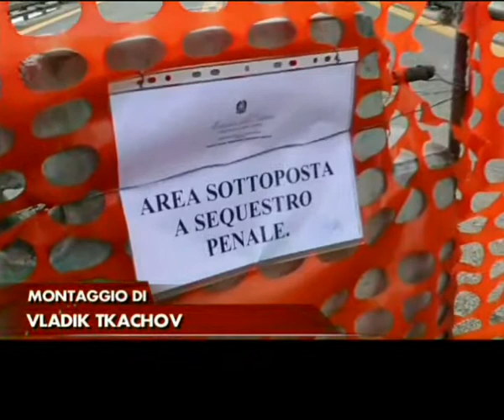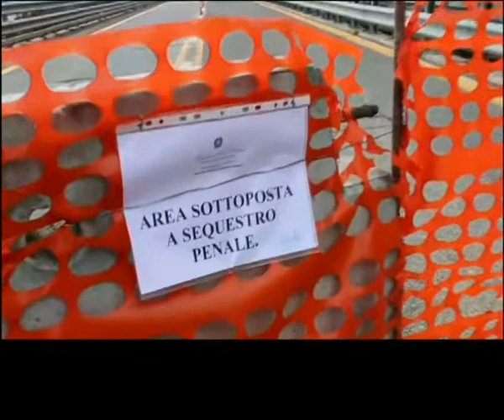05 23 Viadotto